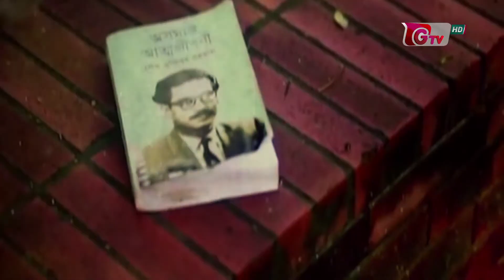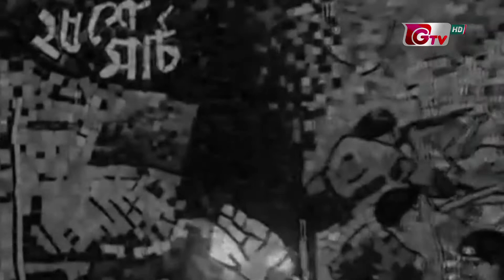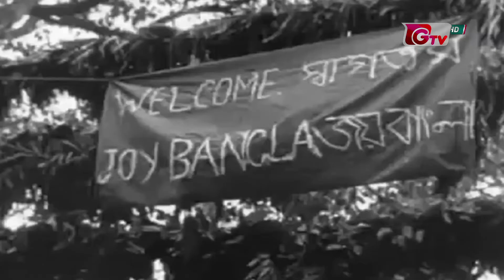যুদ্ধদিনের কথা' ৭১